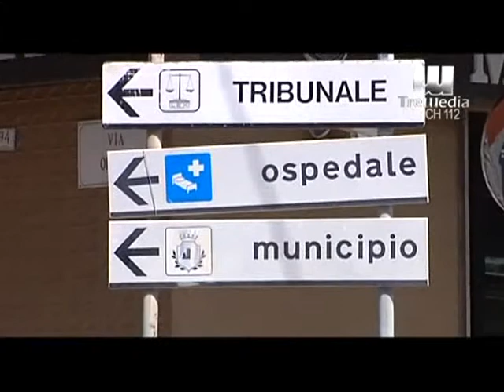Barcellona Estortore inchiodato dalle telecamere